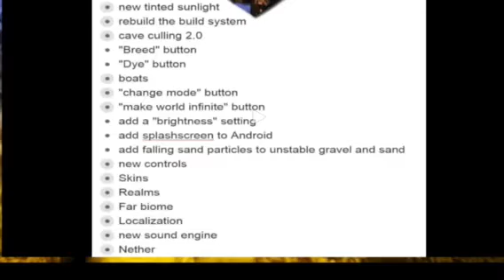Minecraft pe 0.10.0 Update 1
Minecraft PE. #0.10.0Update. Slideshow. Hello and I got this from twitter ! Look it up!